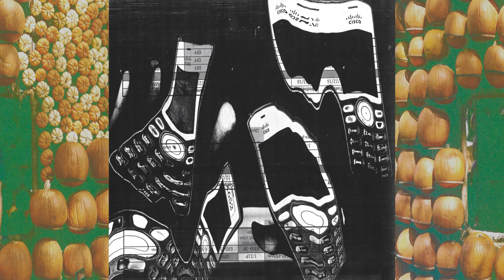Fit Fone Few'd Hit_s High Freq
-Rence Boat